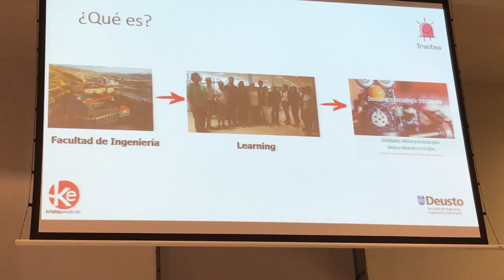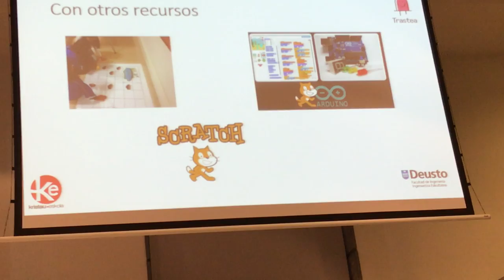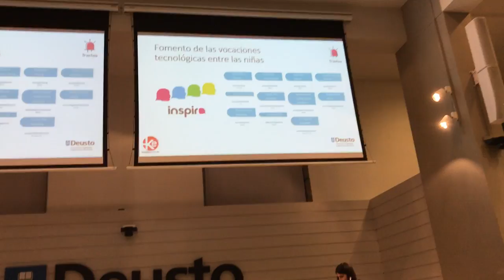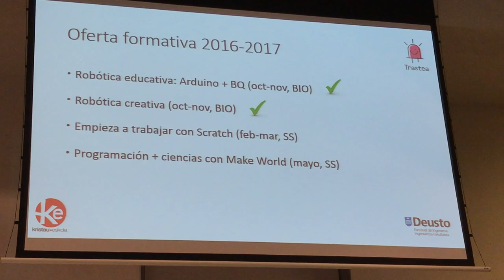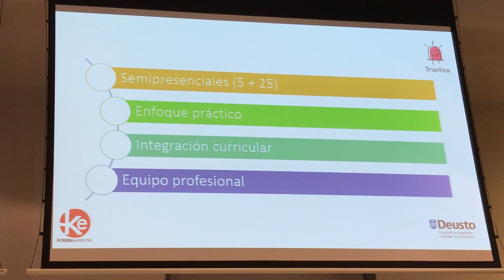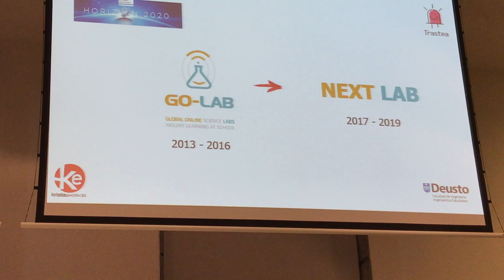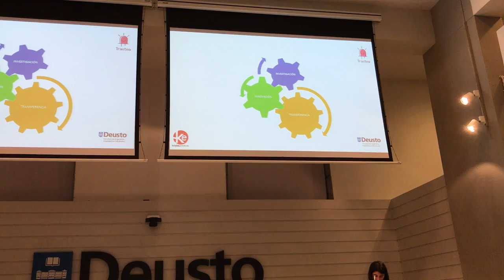auKEraTopaketa17 4º/13 Presentación de Trastea Club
Presentación de Trastea Club